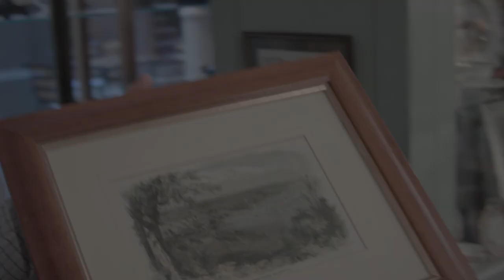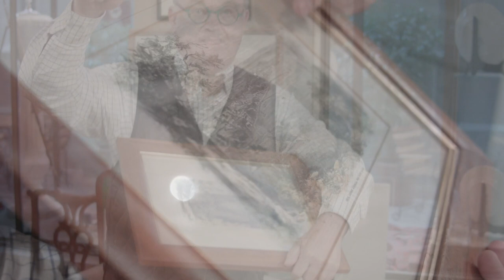Shaping Perth - Trevor Hancock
From the "Shaping Perth : Stories of Our City" exhibition @ Museum of Perth

Trevor Hancock

“Born looking out to Bass Straight to see five generations of fishermen, then behind to see five generations of high country cattlemen”, Trevor’s genetics were shaped by nature deciding family fortunes. “Sea games, draught, snow storms, bush fires, floods and history shape us as wind shapes rock.” Trevor found his way to Perth to take a role in a fundraising capacity but soon allowed his love of history and his connection to the past to steer him in the direction of Trinity Antiques in the centre of the City. As director there, he has made a name for himself through his expertise and astute purchases, many of which have been displayed by, or donated to, the National Gallery of Australia, the National Library of Australia and others. In his film, as well as describing his childhood, Trevor uses different artworks and pieces of jewellery to describe Western Australia as it was at the start of the 20th century and earlier.